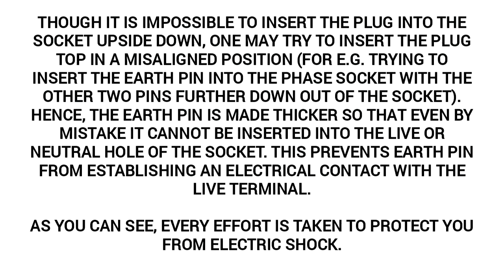Why is the earth pin on a three pin plug made bigger than the others?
To protect you from electric shock.

When we use electrical appliances with metal bodies, we require protection against possible electric shock. If there is a fault current (leakage) inside the appliance, the whole metal case becomes live. If you happen to touch it, a current will flow through you to the earth (ie. electric shock). Hence, to prevent electric shock, we need to ensure that the system is properly earthed (= 'grounded'). This way if you touch a faulty appliance, you don't get electrocuted!

So, why is the earth pin made bigger?

1. The earth pin on a plug is longer than the live and neutral pins. This means the earth pin is the first to connect and the last to disconnect.

When inserting the plug, the earth connection is made before the current carrying contacts of the plug become live.
When withdrawing the plug, the current carrying contacts shall separate before the earth connection is broken.
Thus, the earthing connection is always maintained to improve safety.

2. Many wall sockets have safety shutters (see image) on the live and neutral lines to prevent children from inserting conducting materials which may result in electric shock. Insertion of a longer (earth) pin helps in opening the shutters, facilitating the insertion of other two pins. These are called Earth-pin operated shutters.

3. Though it is impossible to insert the plug into the socket upside down, one may try to insert the plug top in a misaligned position (for e.g. trying to insert the earth pin into the phase socket with the other two pins further down out of the socket). Hence, the earth pin is made thicker so that even by mistake it cannot be inserted into the live or neutral hole of the socket. This prevents earth pin from establishing an electrical contact with the live terminal.

As you can see, every effort is taken to protect you from electric shock.